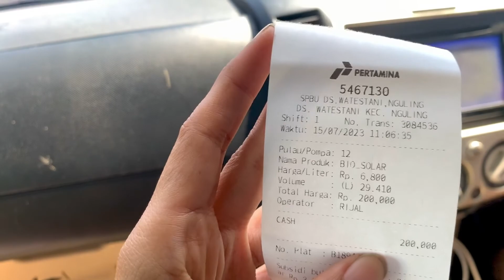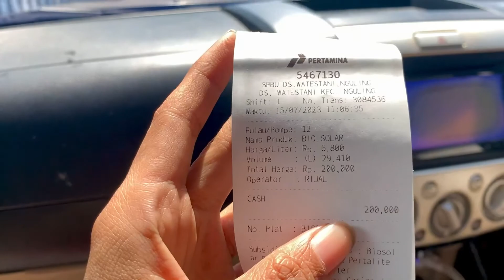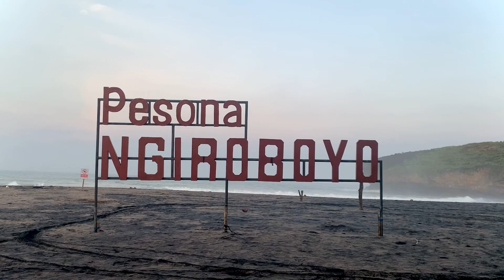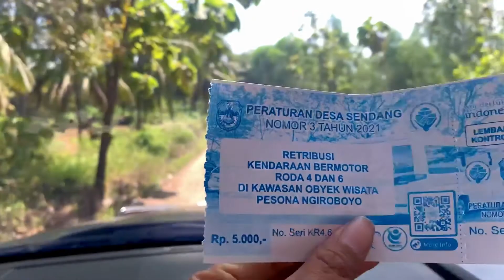Eps 3. Road Trip Pacitan Jakarta Via Jalur Lintas Selatan | Wisata Sungai Maron dan Pantai Ngiroboyo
Video ini adalah dokumentasi keluarga Tohir melakukan perjalan dari Madura Jakarta melalui Bromo di Probolinggo kemudian Pasuruan Malang Blitar Tulungagung Trenggalek lalu mampir ke pantai Ngiroboyo dan sungai Maron di Pacitan.
Kendaraan yang kita gunakan adalah Ford Everest 4x2 matic 2.500cc berbahan bakar diesel
Kamera yang kita gunakan adalah Iphone XR 128 GB dan Gopro Hero 8.